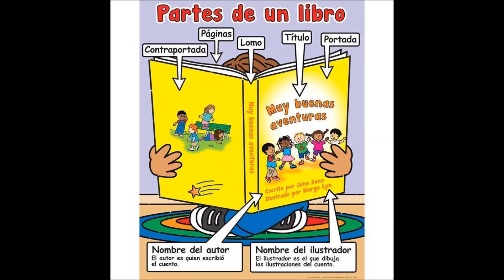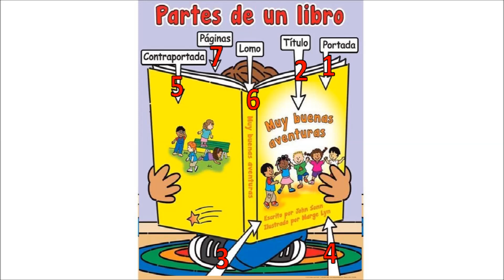partes del libro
Reconocemos las partes del libro y las razones que tenemos para aprender a leer